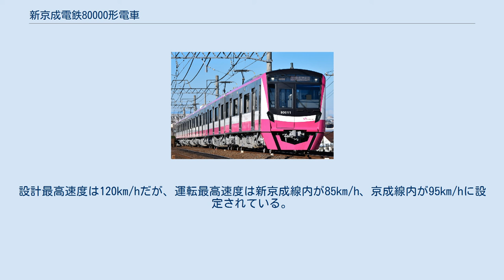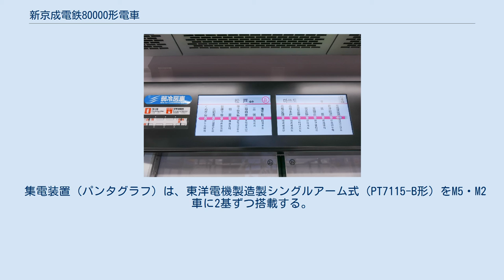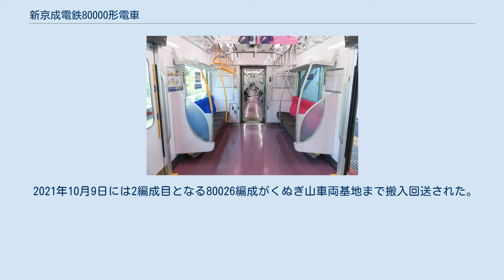新京成電鉄80000形電車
京成3100形電車 (2代) 」 新京成電鉄80000形電車 新京成電鉄80000形電車（しんけいせいでんてつ80000がたでんしゃ）は、2019年（令和元年）に登場した新京成電鉄の通勤形電車。
 2005年（平成17年）に製造したN800形に引き続き「京成グループ標準車両」として設計・製造された車両で、2019年（平成31年）4月11日に導入が発表された。
京成電鉄との共同設計で、京成電鉄では3100形として製造されるが、本形式と京成3100形では一部機器の仕様が異なり、特に制御装置や主電動機に関しては両者で全く別のものを採用している。
 本形式は先に落成した京成電鉄3100形と同様に、「受け継ぐ伝統と新たな価値の創造」をコンセプトに、さらに新京成電鉄のキャッチフレーズ「まいにち、ちょっと、新しい」を具現化したものである。
 N800形と同じく、いわゆる「日車式ブロック工法」による、軽量ステンレス製18m級3扉車6両編成を組む。
前頭部は普通鋼製の強化構造で、前面窓上部の前照灯は森尾電機製の16粒角型LED式ライトを採用、窓下には多角形構成の急行灯と尾灯を配置している。
 やわらかさを演出するために外観を丸みを帯びた形状とし、N800形等の在来形式と異なり裾部だけではなく正面脇から側面上部にかけてにもジェントルピンクのラインを配色している。
これは高架区間でも新京成のコーポレートカラーであるピンクがわかるようにするためであるという。
 車内のカラースキームは8800形リニューアル車およびN800形N858編成（最終増備編成）に準じている。
 オールロングシート構成だが、京成3100形で採用された「一部折りたたみ式ロングシート」は採用されていない。
ドア間は8人掛け（先頭車の車椅子スペース横は5人掛け）、車端部は5人掛けまたは2人掛け（フリースペース横）となっている。
 座席は1人分の掛け幅が460 mmの片持ち式構造で、従来よりも背もたれを170 mm高くしたハイバックシートを採用している。
一般席の背もたれは赤色系、優先席部は青色として識別している。
優先席部おいては、つり革と手すりをオレンジ色着色品としている。
 側窓ガラスは熱線吸収・UVカットガラスを採用している。
側窓のカーテンおよび連結面貫通扉には、沿線の名産品であるブドウとナシのイラストを入れている。
先頭車の乗務員室直後に車椅子スペース、中間車の車端部（1両1か所）にはフリースペースを設置している。
フリースペースは、車椅子利用者だけではなくベビーカーや大きな荷物を持った乗客への配慮とした。
 防犯カメラは1両に3台設置されている。
KEISEI FREE Wi-Fiは未搭載。
 空調装置は三菱電機製の集中式CU718A形（京成3100形と共通）で、能力は46.51 kW（40,000 kcal/h）の装置を各車1台搭載する。
この他の共通点として、空気の浄化効果のあるプラズマクラスターイオン発生装置の導入、空調制御ソフトの見直し、開放感を持たせるために座席端部の袖仕切りにおけるガラスの採用などがされている。
 車内案内表示装置は各乗降扉上に17インチ液晶ディスプレイ（LCD）2画面を配置しており、2画面とも運行情報表示用となっている。
新京成ではそれまで、車内LCDはLEDディスプレイ取付時横長LCDを採用しており、当初からの2画面LCDは新京成として初導入（京成3100形の2画面LCDも京成初）。
ドアチャイムおよびドア開閉表示灯を備えている。
 放送装置には自動放送装置を備えている。
 運転台は従来からのT字型ワンハンドルマスコンを採用している。
力行は最大5ノッチ、常用ブレーキはN800形よりも多くした最大7段構成である。
運転台計器盤には8900形更新車と同様のタッチパネル式のモニタ装置を採用を採用している。
 主制御装置には、8800形リニューアル車に続き、三菱電機製フルSiC-MOSFET素子VVVFインバータ制御 (MAP-168-15V331形) を採用している（1C4M2群制御・純電気ブレーキ対応）。
N800形では、ベースとなった京成3000形と同じく東洋電機製造製の主制御装置が採用されており、同車のベースとなった3100形においても同社製の機器が採用されているが、本形式では新京成で広く使われてきた三菱電機製に回帰した。
主電動機には同じく、三菱電機製の155 kW 出力全閉式かご形三相誘導電動機...